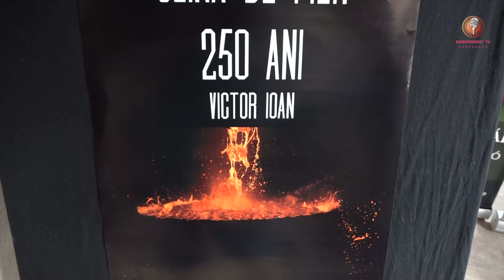Vernisaj de fotografie Victor Ioan - Uzina de Fier 250 de ani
Vernisajul artistului fotograf Victor Ioan la Castelul Corvinilor, reprezentând aspecte din activitatea oțelarilor din Uzina de Fier Reșița.
Realizator: Constantin ”Pilu” Găină
Operator imagine și editor montaj: Nicu Miron